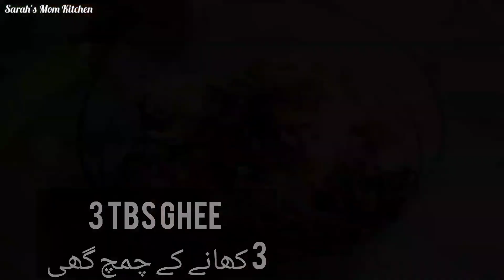Eid ul Azha Special 4 Delicious Kebab Recipes | Relaxing Sounds | Sarah's Mom Kitchen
Asalam o Alikum Beautiful Viewers

This Channel Is Made For Learn Cooking In Less Budget
Iss Channel Mai Ap ko Bhot Mazy Mazy k Khany Bnanay
Sekhay Jay GAY
App Easily Ghar Bhat Kar Aram Sy Khnan Bana sakhty hain Begair Kisi Rukawat k
and
Sarah's Mom Kitchen